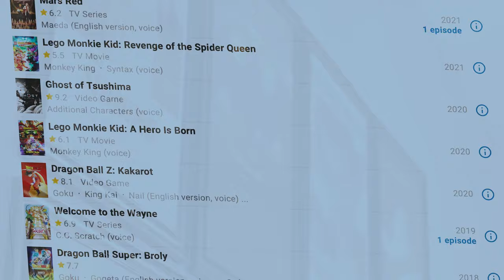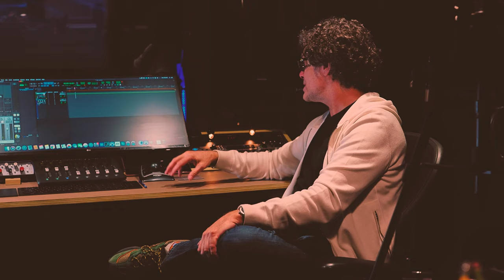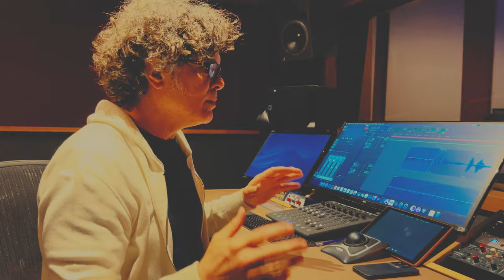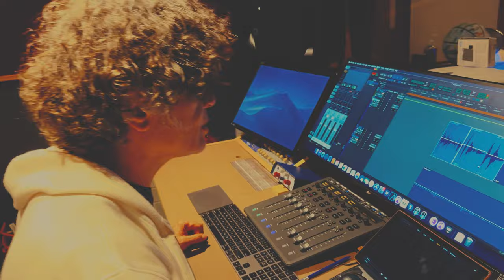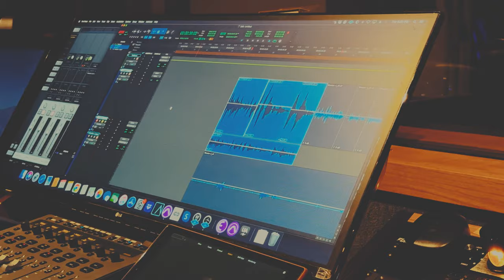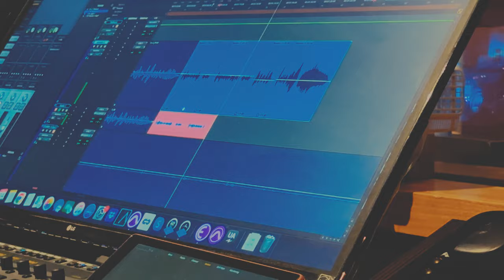A Monster Voice, The Newton Channel, and Sean Schemmel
Sean Schemmel has been a professional voice actor for over two decades, and is most well-known for voicing the character Goku in the English-language version of the 'Dragon Ball' franchise.

As a long-time user of Rupert Neve Designs equipment – a 5052, 5051, and Shelford Channel make up his normal recording rig – we'd had many discussions with Sean over the years about a channel strip for voice acting & voiceover work. After we developed the Newton Channel, we were eager to hear his thoughts on its use for voice actors & voiceover work, so we met him at NYAV Post in Los Angeles to record some voices, learn more about his world, and see how he would use this channel strip to do what he does best.

00:00 Intro
00:17 Interview
02:20 Recording the Monster Voice
04:09 Mixing the Monster Voice
06:24 Outro